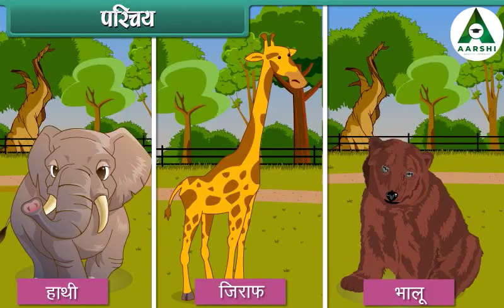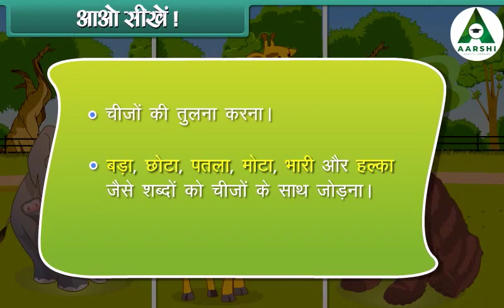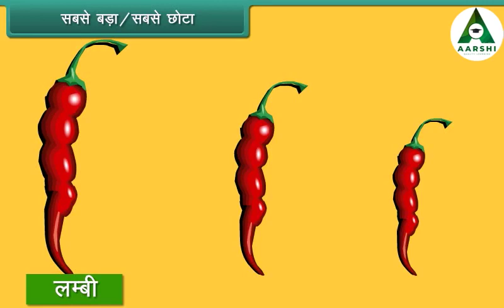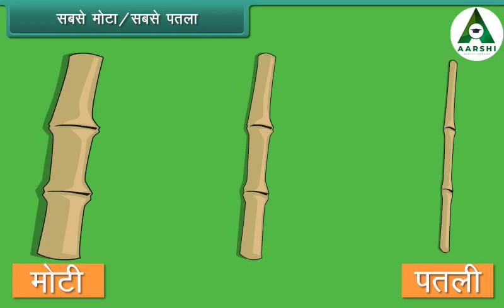AARSHI l मापन l Measurement l Class 1 l MATHS l HINDI Medium l CBSE l KG to PG- Freemium Application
Welcome to our educational channel, AARSHI, where we make learning fun and exciting. In today's video, we are diving into an important chapter that's perfect for Class 1 students - "Measurement." (मापन)

In this video, we'll explore the following topics:

What is Measurement? - We'll explain what measurement means and why it's essential in our daily lives.
Types of Measurement - We'll discuss the various types of measurements and how they work with proper fun examples

Whether you're a student or a parent, this video is designed to make learning about measurement both enjoyable and educational.

We're here to help and provide answers to your questions.

KG to PG,
Now Learning Made Easy.'